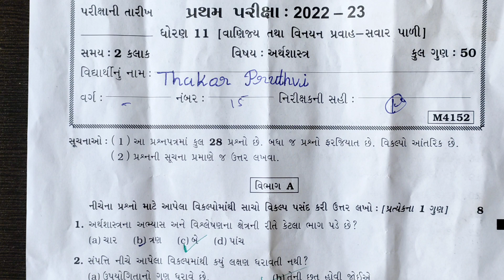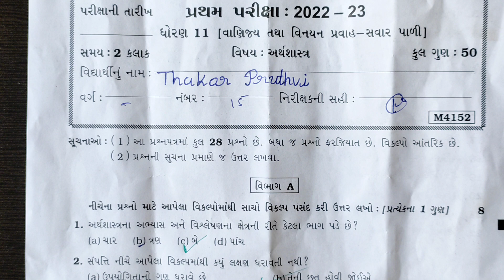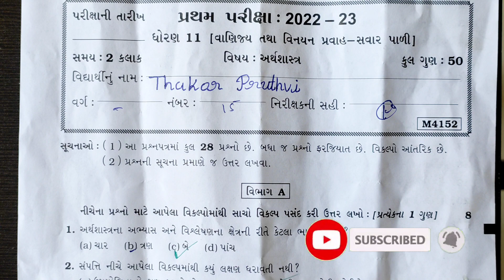Std 11 Economics Complete Paper Solution 15 October 2022 | Class 11 Eco SVS paper Solution 15-10-22🔥